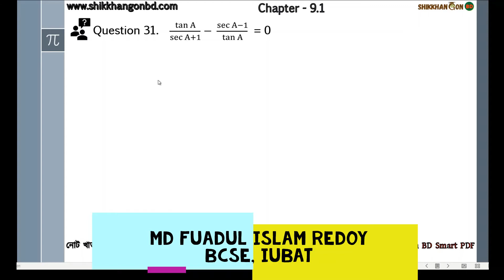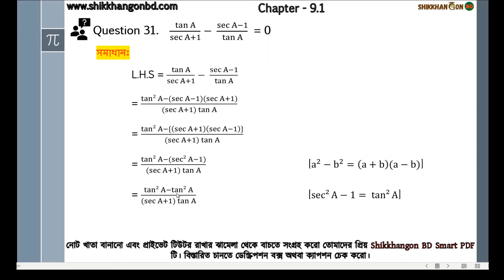৩১ - SSC সাধারণ গণিত অধ্যায়-৯ ত্রিকোণমিতি